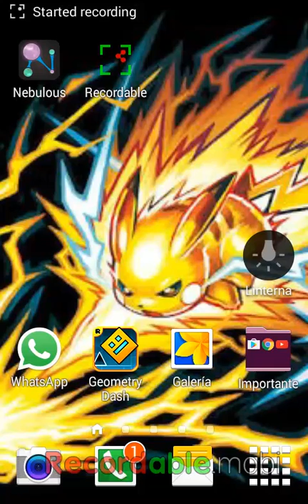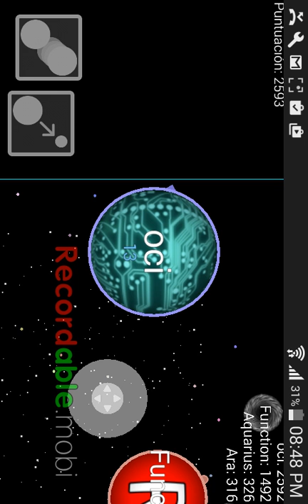Miren como muero y perdon si salio asi pero les prometo que lo mejorare!!!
Perdo por lo que ise vean como perdi y gabe el primer lugar